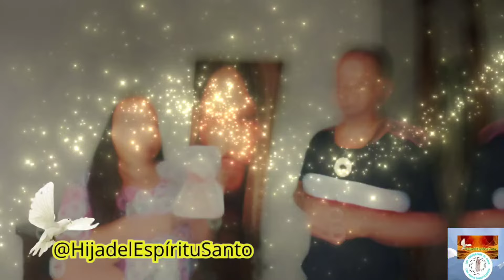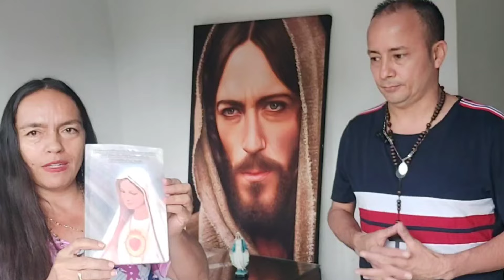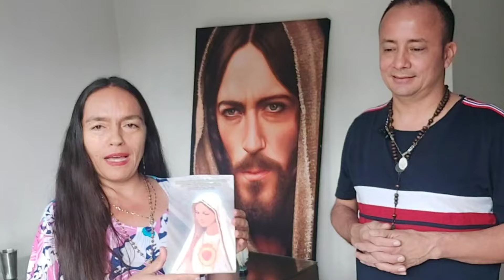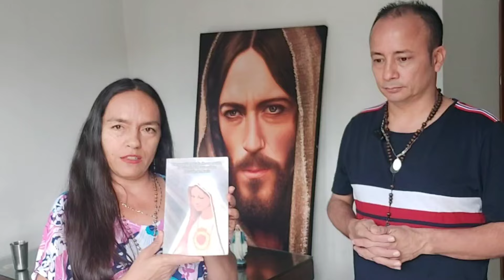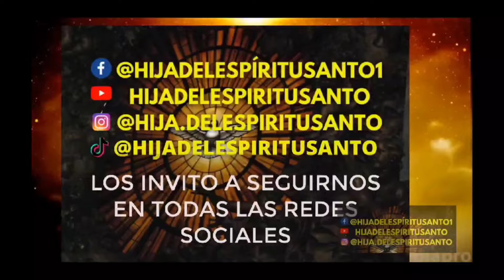Manifestación DIVINA 🌹🌹🌹así fue como tomamos este camino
Si quieres saber cómo fue MIRA 👀👁️🔍hasta el final.

👉Visítanos aquí y deja tu petición en las redes para que oremos por ti 😇🙏👉👉

Deja tu petición en nuestras redes para que oremos juntos por tus necesidades😍🙏

Inicio de la *consagración virtual al Inmaculado Corazón ❤️ de María👸🏻"* este próximo😃 *13 de Julio,* para *consagrarse el día 15 de agosto*, día de *La Asunción de María*.

*Esta consagración virtual, tiene una duración de 33 días continuos*; y la persona es quién *dispone del tiempo⏰🕰️, ya que no tiene un horario fijo*🤔; así que, puedes hacerla en la comodidad de tu casa😌🏘️.